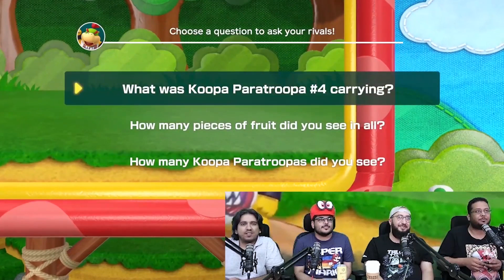حفلة ماريو 2: زرف عيني عينك! Super Mario Party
في هذا الفيديو الشباب يكمّلون لعبة Super Mario Party ولكن...في أحد ناوي يزرف النجمة، يا ترى مين هو؟